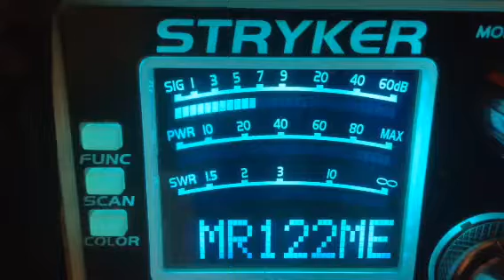6-2-2017 CH6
100-Bermuda* 12 Gauge* Captain 16*